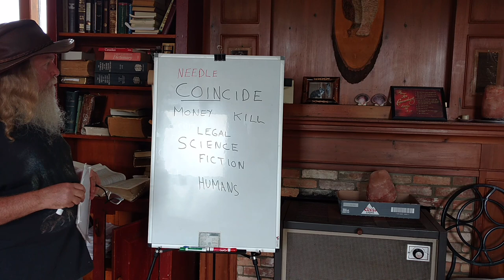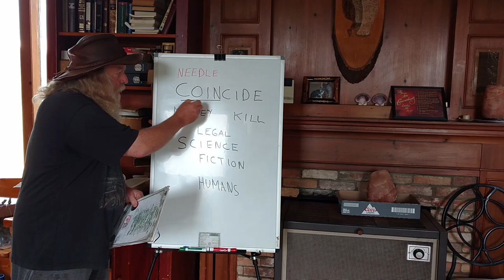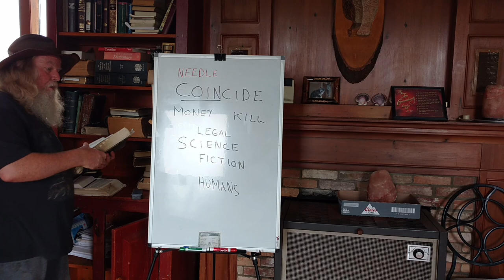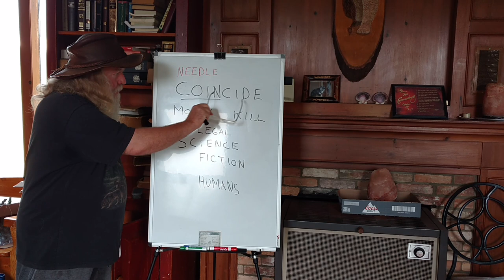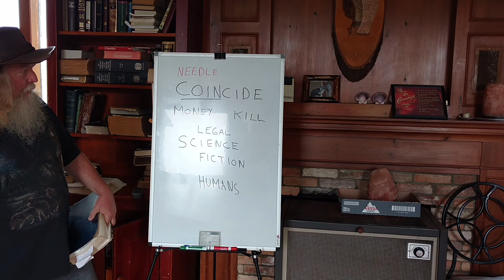346-721 Coincide Needle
COIN CIDE - Needle
Money Kill
Legal
Fiction
Humans

P.S. We apologize for the visual (a little off focus and zooming in/out) and are working to correct it. Different camera that is very sensitive to movements.